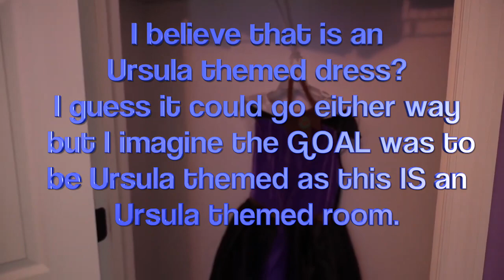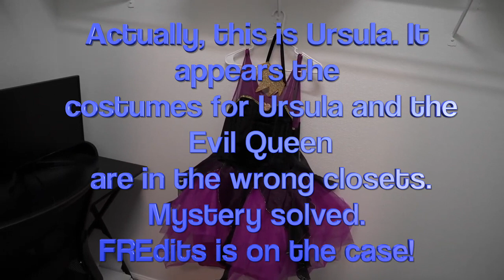We Take The Slacker's Boring Villain House Tour and Spice It Up